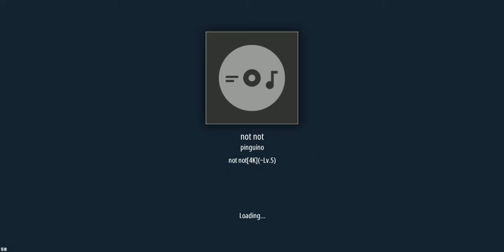[Malody][4K] not not 100%✓